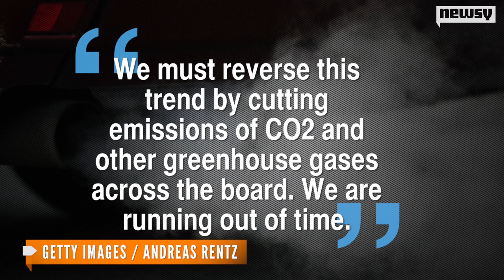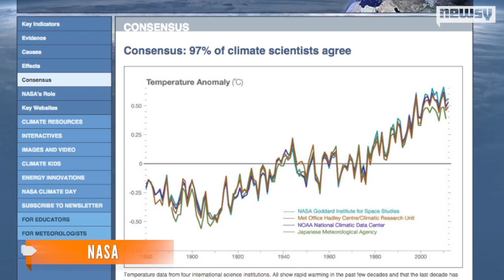Greenhouse Gases Rising At Fastest Rate In 30 Years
A new report shows greenhouse gases are filling the Earth's atmosphere at record rates. The WMO Secretary General says, "We are running out of time."